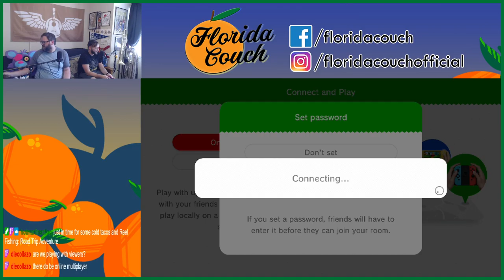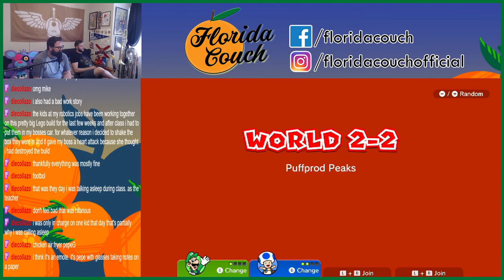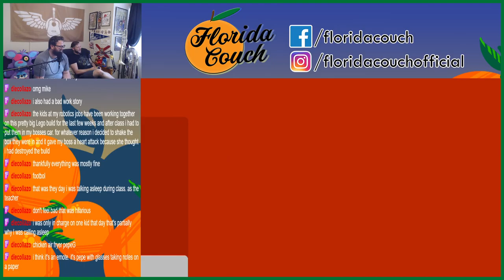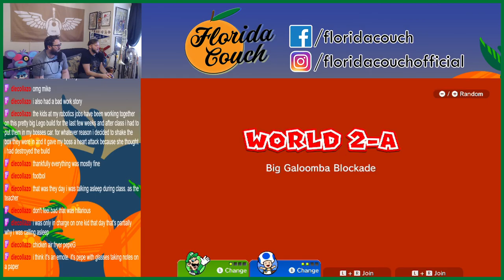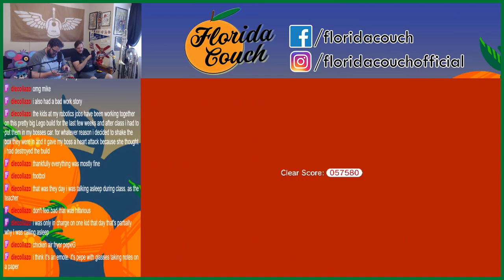We're going to play a Florida Couch Favorite! - Florida Couch!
Back to a classic game for this tacky couch!